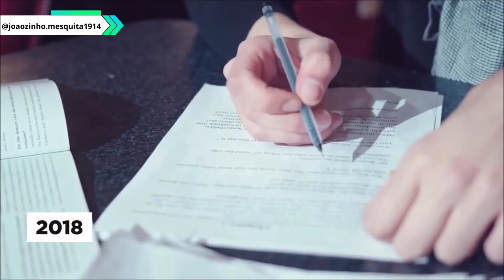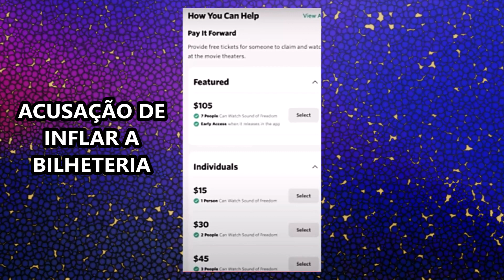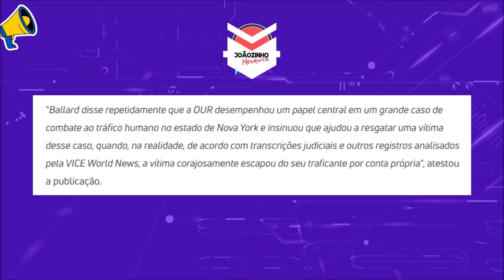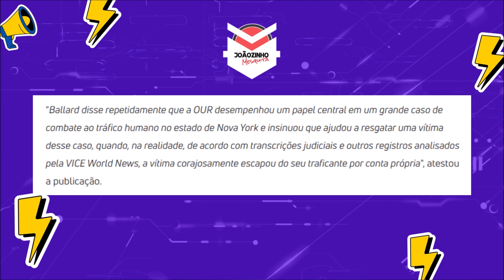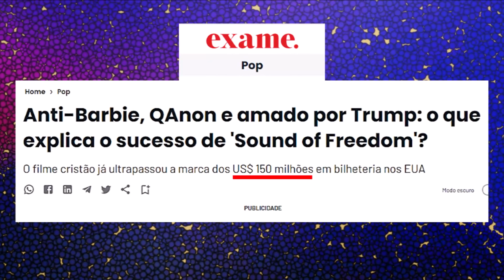SOUND OF FREEDOM: A ORIGEM E A HISTÓRIA COMPLETA [SOM DA LIBERDADE] O QUE É VERDADE E O QUE É MITO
HISTÓRIA DE SUCESSO DE SOUND OF FREEDOM DESVENDADA [FINAL EXPLICADO]
RESUMO, CURIOSIDADES E FATOS DO FILME SOM DA LIBERDADE 2023

Galera, o filme Som da Liberdade ficou pronto mas ficou 5 anos engavetado. Nenhuma produtora queria distribuir essa bomba nos cinemas. A Disney desistiu logo de cara quando comprou a FOX. Os caras foram lá e insistiram para que o filme estreasse nos cinemas, VOD e streamings pelo mundo. Mesmo assim, o tema era pesadíssimo… Será que o público ia querer ver aqui no Brasil? Surpresa: o filme está batendo de frente com o novo Indiana Jones e o novo Sobrenatural nos Estados Unidos. Até Elon Musk se comprometeu a colocar o filme de graça no Twitter para galera assistir.

Elenco: Jim Caviezel, Mira Sorvino, Bill Camp
Roteiro Rod Barr, Alejandro Monteverde
Direção: Alejandro Monteverde

SINOPE:
Sound of Freedom é um filme de drama e ação baseado na história real de Tim Ballard, ex-agente do governo americano responsável por uma missão de resgate de centenas de pessoas vítimas na Colômbia. Na trama, depois de resgatar uma pessoa, Ballard (interpretado por Jim Caviezel) descobre que a irmã de outra pessoa também está sendo mantida como refém. Ele decide, então, dar início a uma perigosa - porém nobre - missão para salvá-la. Disposto a dar tudo de si, Tim se demite de seu antigo emprego e viaja para as profundezas da selva colombiana.

ENTENDA PORQUE SOM DA LIBERDADE É UM FILME POLÍTICO E DRAMATICO
SOUND OF FREEDOM É UM FILME SUCESSO DE BILHETERIA
SOUND OF FREEDOM É ARREBENTA AS CRÍTICAS
DESCUBRA PORQUE SOUND OF FREEDOM FEZ SUCESSO
LANÇAMENTO SOUND OF FREEDOM NO BRASIL
ESTREIA SOUND OF FREEDOM NO BRASIL